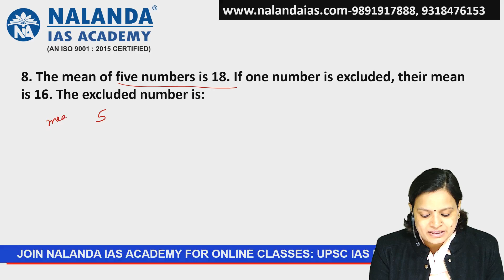The mean of five numbers is 18. If one number is excluded, their mean is 16. The excluded number..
The mean of five numbers is 18. If one number is excluded, their mean is 16. The excluded number is